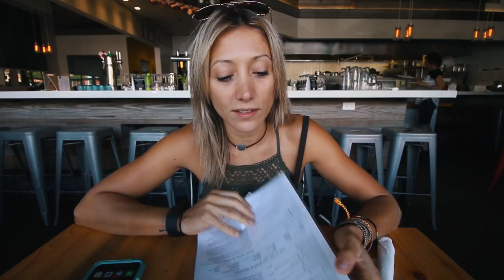Travel Vlog | Wanderlust in Boulder Colorado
Travel Vlog #64 - It's a wanderlust day in Boulder Colorado. On any of our travels, whether it be backpacking southeast asia (did I mention next month we are heading to Bali), or just a hike in the rocky mountains, we always try and check out a guide or blog to see whats the best thing to do in that area we are visiting, fortunately we have a friend in Boulder Colorado to show us around. Our days starts with a hunt for some coffee on the cute little pearl street. After refuelling our daily energy bank of java it was off to find a climbing rope, because we decided to backpack light this time (maybe a little to light). Unfortunately a climbing rope was out of reach, but no worries we found an awesome way kill the day by going on a hike up to flagstaff and enjoying the amazing view. Being a vlogger or keeping a daily vlog is always so rewarding because even after the time has past and the adventure is long gone, there is aways a way to relive it :) hahah did I mention we were going to Bali next month, Super Stoked!

Camera Equipment I like

Canon 80d
Canon G7x Mark ii
Sony RX100 IV
Takstar SGC 598 Microphone
Rode Video Mic Pro (if your on a budget get the above mic)
MeFoto Travel Tripod for backpacking

How to Vlog? This is the question I asked myself as I started out the new year. I am always looking to be more creative and I decided that this year will be the year that I start a daily vlog. So sitback and step into my daily life.

Vlogging is totally new to me, but I hope to bring you on all my travels, adventures and all around exploring.

A little bit about myself:
I live in San Diego and love all things creative. I am a webmaster for work but do all sorts of things including design, photography and anything that involves using my hands or creativity.

My wife and I are avid rock climbers and love go to on adventures in our 88 Vanagon. We traveled to last year all around Mexico, China, Bali, Hawaii and throughout California and Neveda.

I use a Canon 70d combined with a Canon G7X for all my Vlogs.